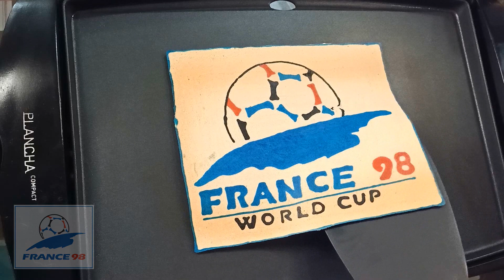FIFA World Cup Official Logos from 1998-2022 Pancake Art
The FIFA World Cup, often simply called the World Cup, is an international association football competition between the senior men's national teams of the members of the Fédération Internationale de Football Association (FIFA), the sport's global governing body. The tournament has been held every four years since the inaugural tournament in 1930, with the exception of 1942 and 1946 due to the Second World War. The reigning champions are Argentina, who won their third title at the 2022 tournament.

The contest starts with the qualification phase, which takes place over the preceding three years to determine which teams qualify for the tournament phase. In the tournament phase, 32 teams compete for the title at venues within the host nation(s) over the course of about a month. The host nation(s) automatically qualify for the group stage of the tournament. The next FIFA World Cup is scheduled to expand to 48 teams for the 2026 tournament.

As of the 2022 FIFA World Cup, 22 final tournaments have been held since the event's inception in 1930, and a total of 80 national teams have competed. The trophy has been won by eight national teams. Brazil, with five wins, are the only team to have played in every tournament. The other World Cup winners are Germany and Italy, with four titles each; Argentina, with three titles; France and inaugural winner Uruguay, each with two titles; and England and Spain, with one title each.

The World Cup is the most prestigious association football tournament in the world, as well as the most widely viewed and followed single sporting event in the world. The viewership of the 2018 World Cup was estimated to be 3.57 billion, close to half of the global population, while the engagement with the 2022 World Cup was estimated to be 5 billion, with about 1.5 billion people watching the final match.

Seventeen countries have hosted the World Cup, most recently Qatar, who hosted the 2022 event. The 2026 tournament will be jointly hosted by Canada, the United States and Mexico, which will give Mexico the distinction of being the first country to host games in three World Cups.